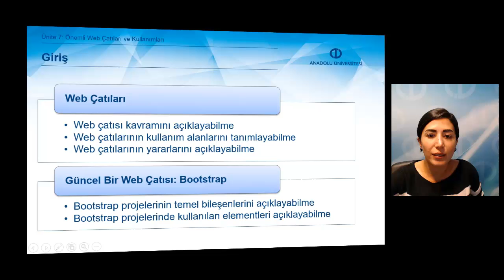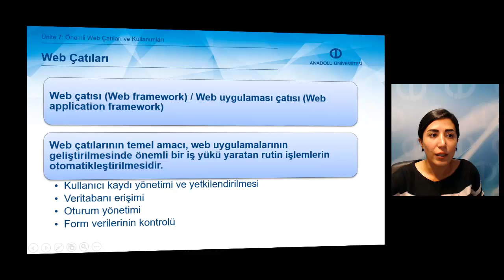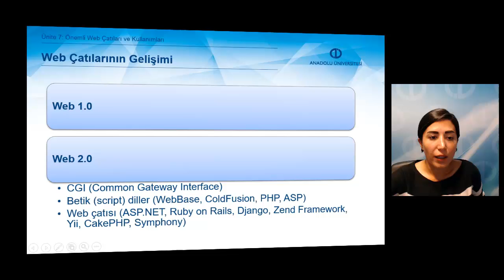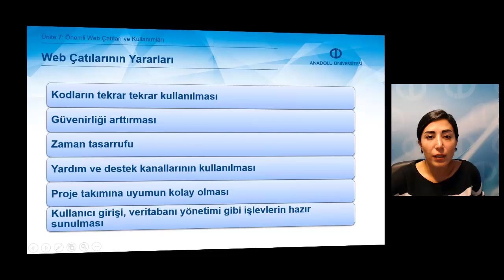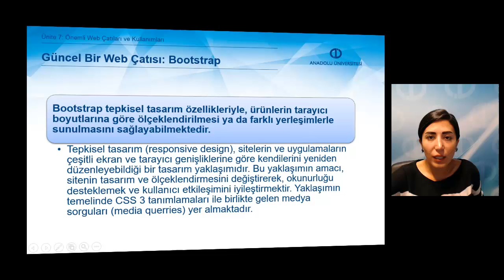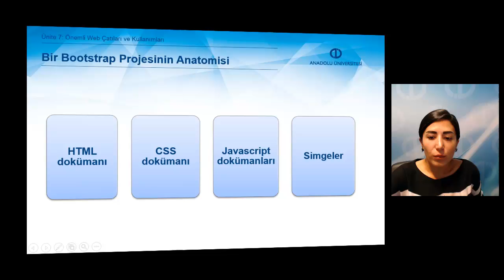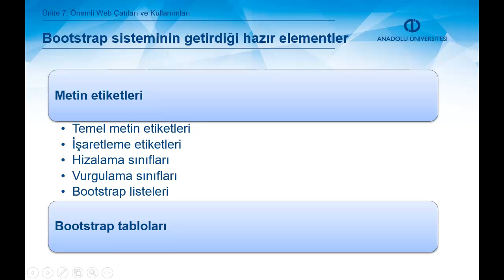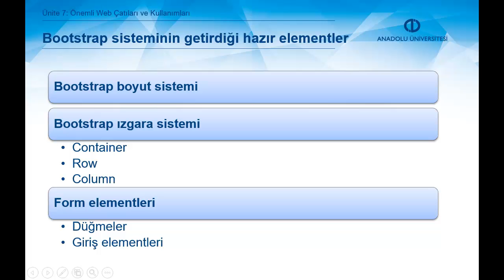WEB TABANLI KODLAMA - Ünite 7 Özet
Web çatısı kavramını açıklayabilme,
Web çatılarının kullanım alanlarını tanımlayabilme,
Web çatılarının yararlarını açıklayabilme,
Bootstrap projelerinin temel bileşenlerini açıklayabilme,
Bootstrap projelerinde kullanılan elementleri açıklayabilme.